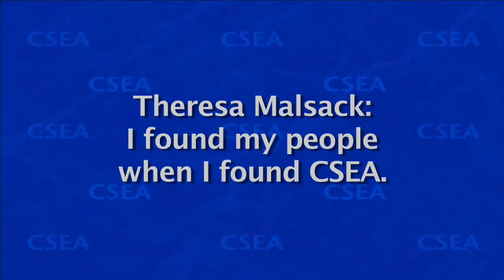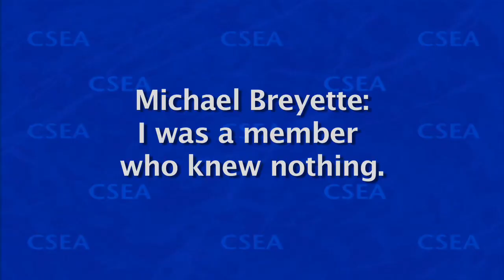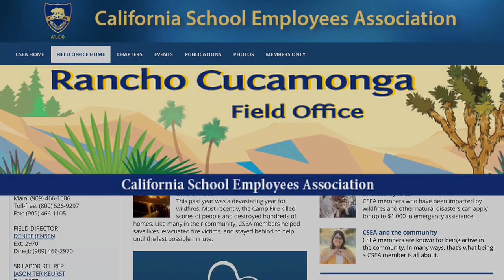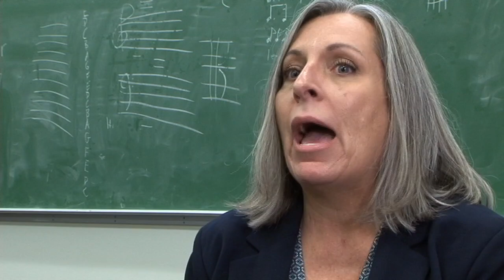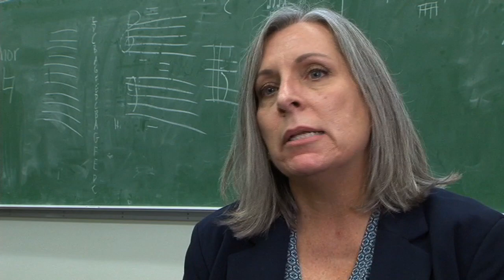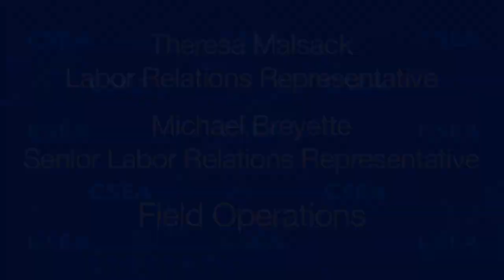CSEA Field Office: Theresa Malsack and Michael Breyette